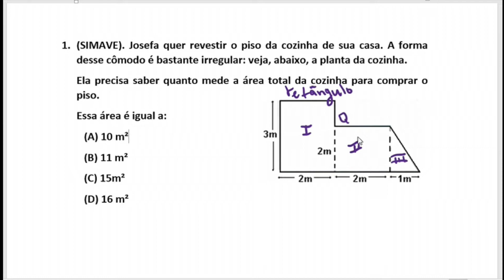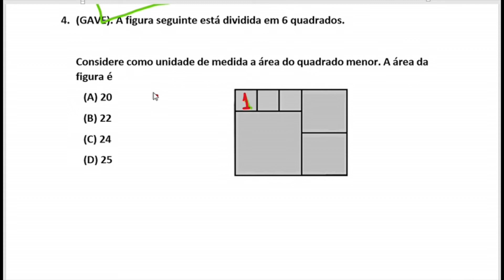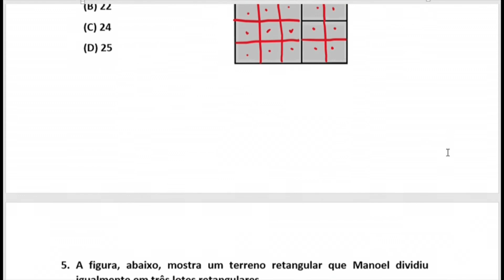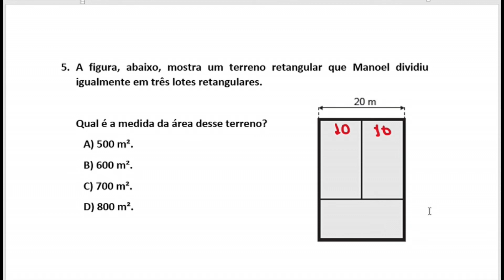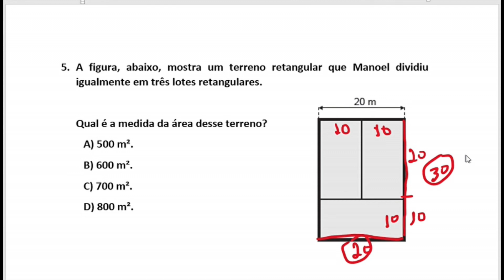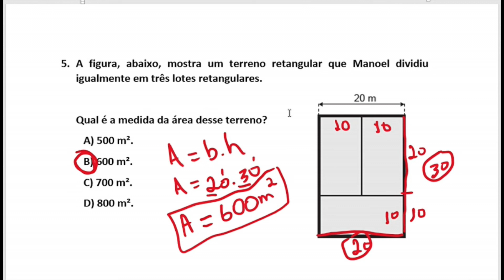7º ANO - AULA DE REFORÇO 12 - 30 DE DEZEMBRO DE 2021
Ensino Fundamental: 7º ano
Disciplina: Matemática
Conteúdo: Área de figuras planas
Professor: Márcio Jean